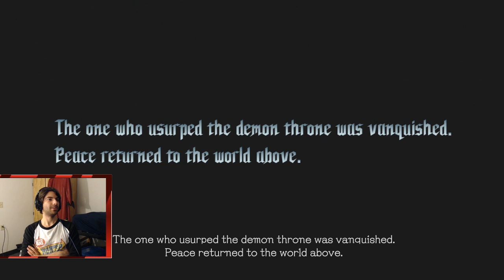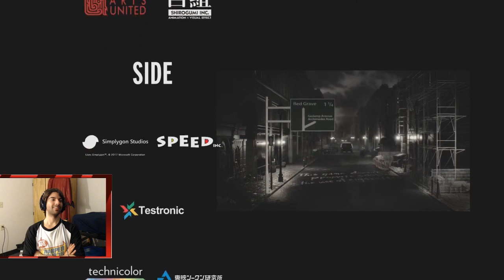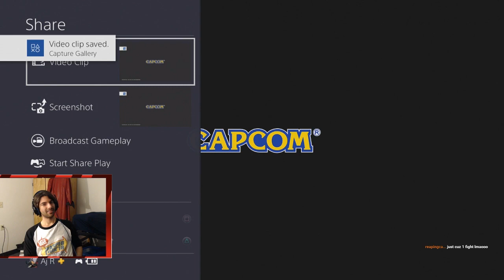Killing Urizen in the Prologue (New game plus) + Secret Ending Devil May Cry 5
Killing Urizen in the prologue and getting the Well I'll Be Damned achievement.